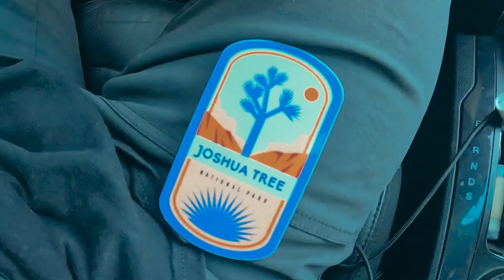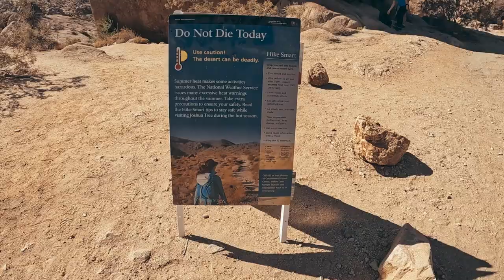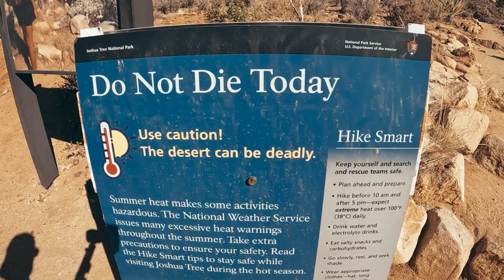Ep 1 of 6 | Joshua Tree NP | My Road Trip from Phoenix to Seattle!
Just like that, 4 months of living in Phoenix has flown by, and now it is time to begin my journey back home to the PNW, specifically Seattle, Washington!

Join me on my journey home (over 1800 miles) as I explore some beautiful national parks and landscapes on my way home.

The first being, Joshua Tree National Park! That is where my journey begins and that will kick off this 6 video series. So buckle up and let's travel across the country!

Let the adventures begin with Joshua Tree!

NA